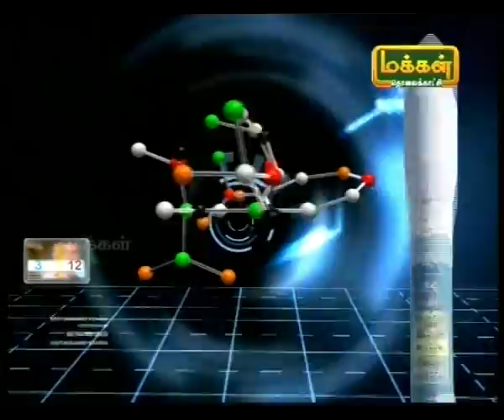SubbiahPandian-Conservation of Energy-Slinky 2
Requirements:
Slinkys with various diameters (5 inch width, 6 inch height), Plywood steps or books can be used as stairs if arranged that way.
Procedure:
The arrangement of flat circular coils of plastic or metal of wire is called slinky. Richard James a marine engineer invented the slinky while trying to develop a spring to keep the instruments steady at sea. But it failed as an anti-vibration device for ships. Accidentally the slinky fell down from the table and he found them jumping upside down on the books that were stacked near the table. In 1945, he converted the slinky as a childrens toy.
Place a slinky on the top step and hold its top and Release the upper part of the slinky on the next step. It should be hanging between the two steps. Now watch what happens.You will notice that the slinky jumps upside down the flight of stairs. How does the spring move on its own?
When the slinky is placed on the top step it doesnt move because of its inertia. When you place a part of it on the next step, the force due to gravity starts acting on it and its potential energy is converted into kinetic energy.
When the top part of the slinky touches the next step, because of its innate ability to get back to its shape, the spring jumps. As slinky falls on the next step at an inclined angle, it topples upside down on the next step. The change of the potential energy into the kinetic energy activates the slinky.